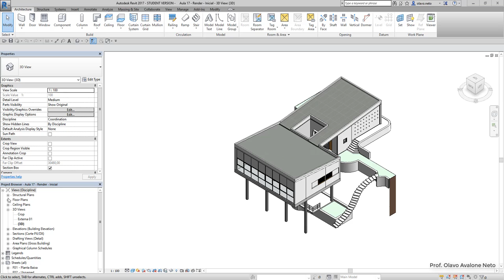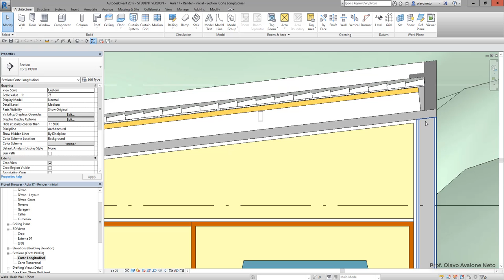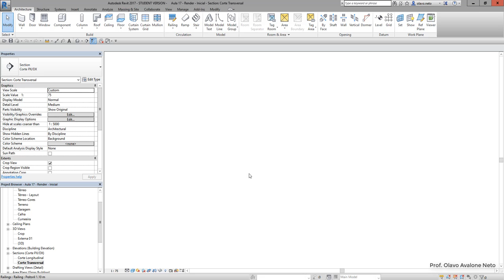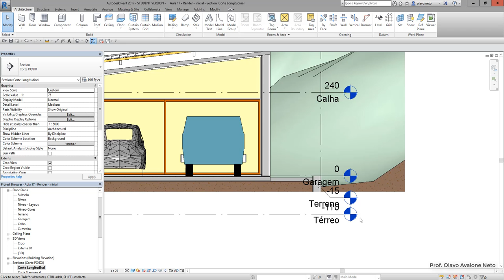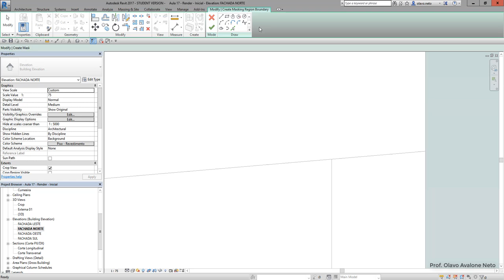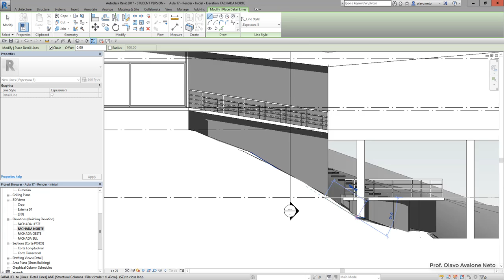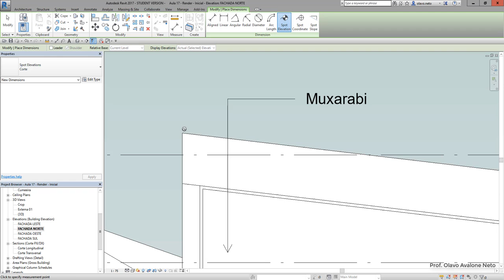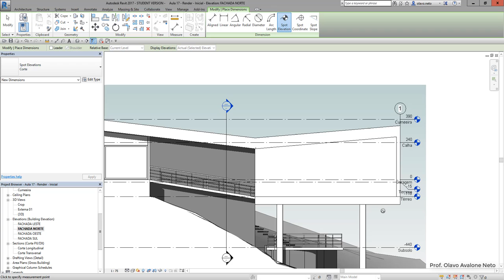Modelamento Virtual II 2019.1 - Aula 17 A - Considerações dos Trabalhos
Conteúdo: dicas para melhoria da apresentação dos projetos.